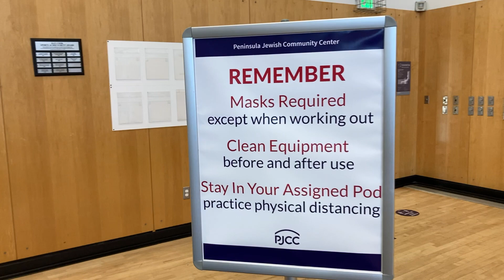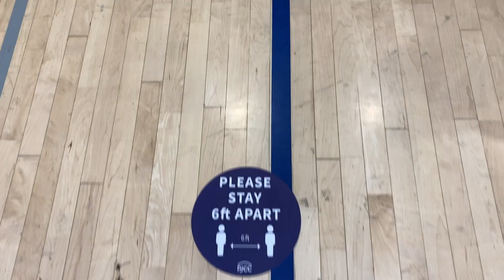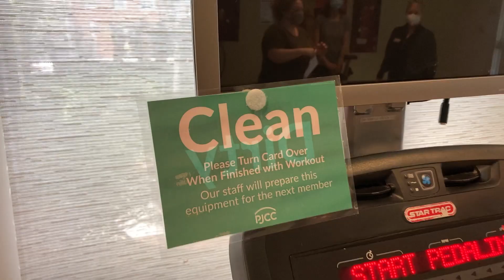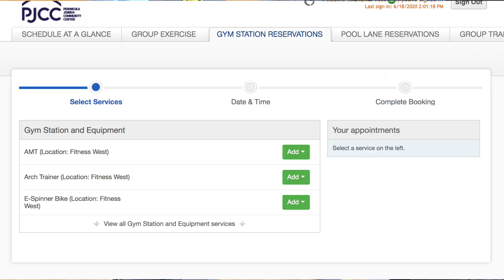Welcome Back to the PJCC!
During Stage 1 of our reopening, we’ll offer a reimagined fitness experience, with modified fitness and aquatics offerings.

We can't wait to welcome you back to the Center!